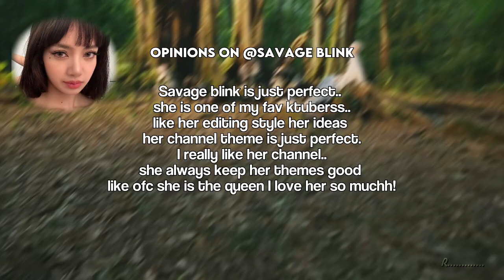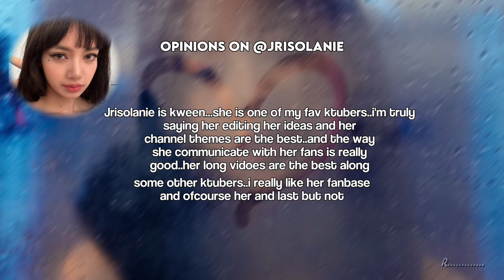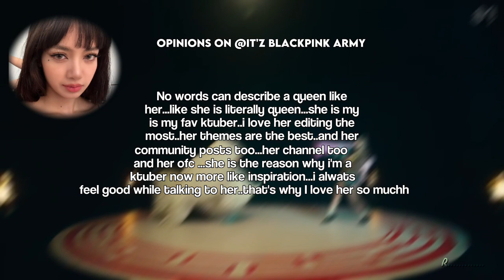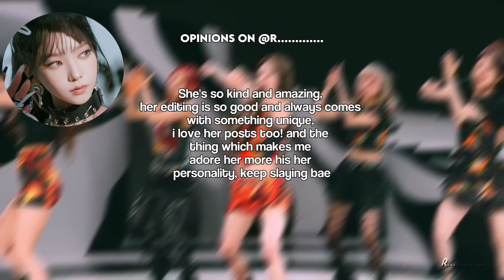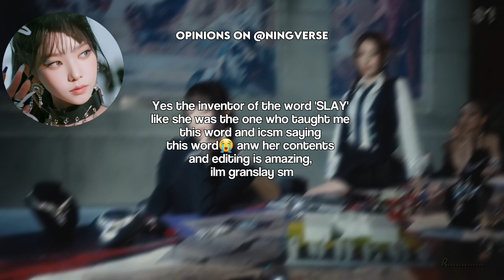𝐎𝐏𝐈𝐍𝐈𝐎𝐍𝐒 𝐎𝐍 𝐒𝐎𝐌𝐄 𝐊𝐓𝐔𝐁𝐄𝐑𝐒 || 𝐆𝐑𝐎𝐔𝐏 𝐂𝐎𝐋𝐋𝐀𝐁 || 𝚁.............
𝗛𝗶 𝗿𝗹𝘂𝘃𝘀! 𝗧𝗼𝗱𝗮𝘆 𝗜'𝗺 𝗵𝗲𝗿𝗲 𝘄𝗶𝘁𝗵 𝘁𝗵𝗲 𝗻𝗲𝘄 𝗰𝗼𝗹𝗹𝗮𝗯 𝘃𝗶𝗱𝗲𝗼. 𝗛𝗼𝗽𝗲 𝘆𝗼𝘂'𝗹𝗹 𝗹𝗶𝗸𝗲 𝗶𝘁 ♥︎
𝘾𝙤𝙡𝙡𝙖𝙗 𝙬𝙞𝙩𝙝: @yeonicore @the.blimiee
𝙆𝙩𝙪𝙗𝙚𝙧𝙨 𝙬𝙝𝙤 𝙖𝙧𝙚 𝙞𝙣 𝙫𝙞𝙙𝙚𝙤:
Thumbnail made by @OncexArmy_